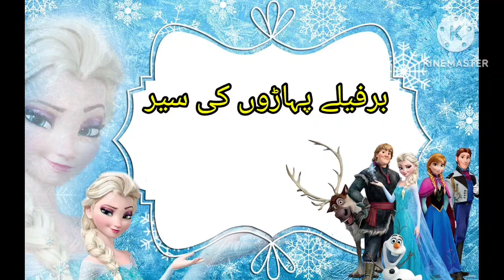برفیلے پہاڑوں کی سیر